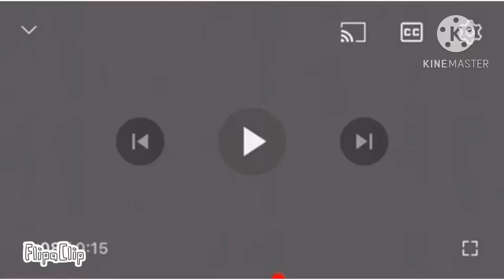И | Mari Alphabet Lore